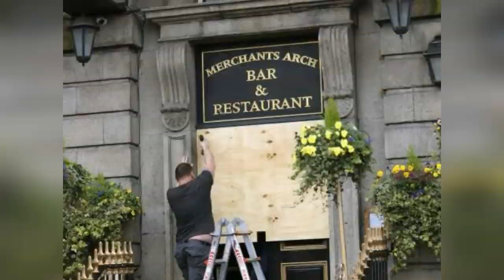St. Patrick's Day l why do we celebrate st. patrick's day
Who was St. Patrick and why do we celebrate?
St. Patrick is the patron saint of Ireland, brought to the Emerald Isle when he was kidnapped and enslaved. Though he eventually escaped, he returned and advanced Christianity throughout the island. He is celebrated on March 17 because that is the day he is believed to have died.

Witt says the day gives Irish and Irish Americans the opportunity to "celebrate their heritage," and Stack agrees that the parades in places like the states and England convey "that the Irish people have made a contribution to the society – that they were sort of welcomed, that they were accepted as citizens."